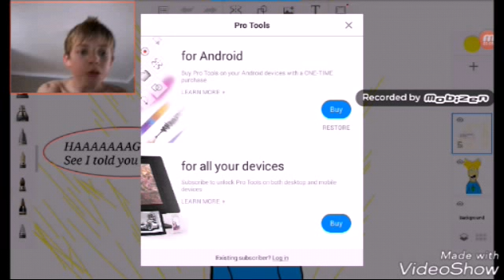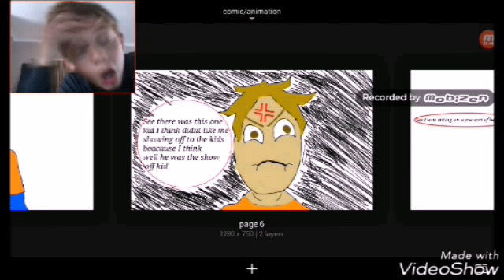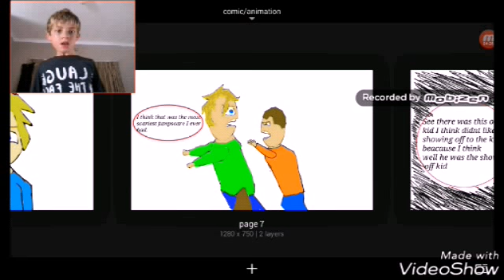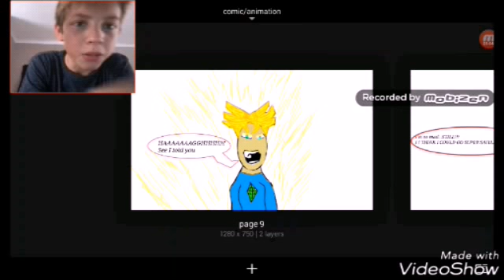Sneak peak trailer for my animations!